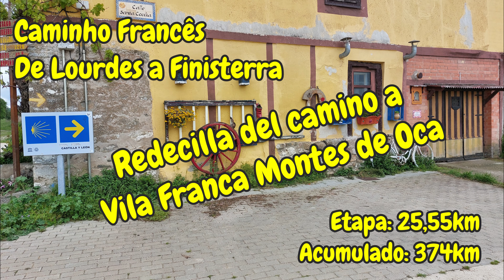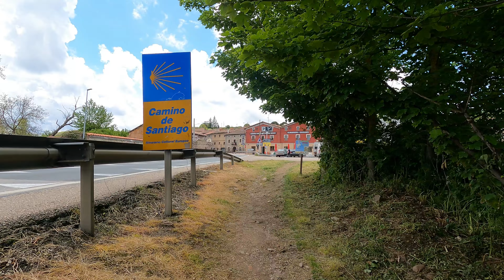Dia 18 Caminho de Santiago - Redecilla del camino a Vila Franca Montes de Oca (Caminho Francês)